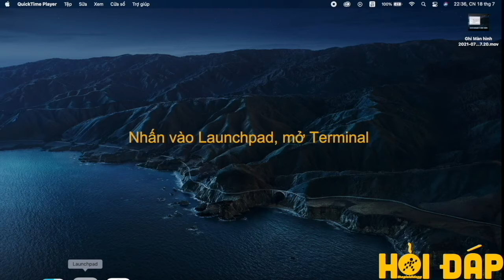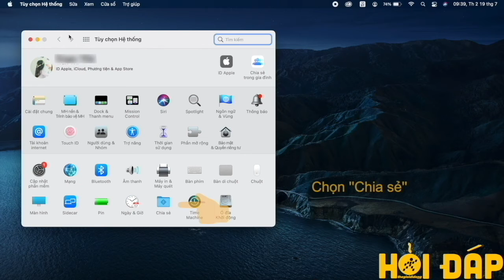Cách đổi tên MacBook đơn giản, chỉ với vài thao tác đơn giản - Thegioididong.com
Video sẽ hướng dẫn bạn cách đổi tên MacBook đơn giản, chỉ với vài thao tác, siêu đơn giản đến từ chuyên trang Hỏi Đáp thegioididong.com
1. Cách đổi tên MacBook
Cách 1: Thay đổi tên MacBook trong Tùy chọn Hệ thống
Cách 2: Sử dụng Terminal để đổi tên MacBook
2. Cách thay đổi tên máy chủ cục bộ trên MacBook
3. Cách thay đổi tên Người dùng (User) trên MacBook

Các bài viết liên quan bạn có thể quan tâm:
1. Cách thay đổi, tuỳ chỉnh ảnh màn hình khoá MacBook chỉ trong tích tắc
2. Cách thêm Font chữ cho Photoshop trên MacBook siêu đơn giản, cực đẹp
3. Cách đổi icon của ứng dụng trên Macbook